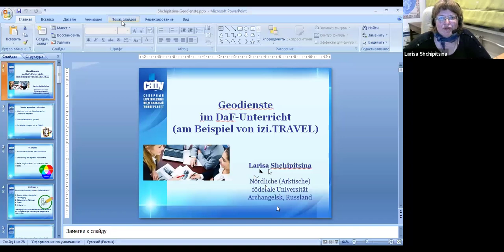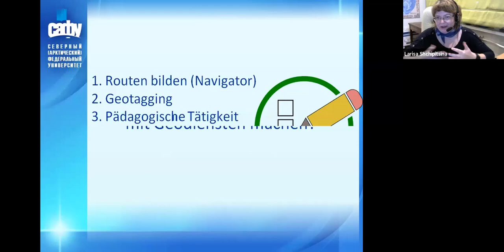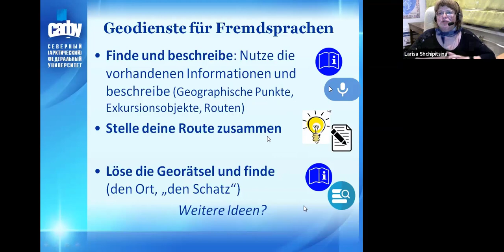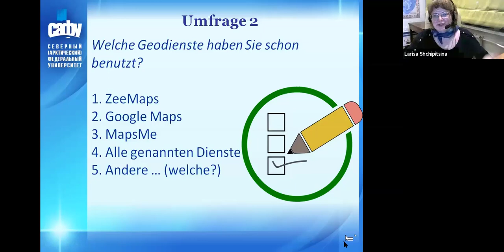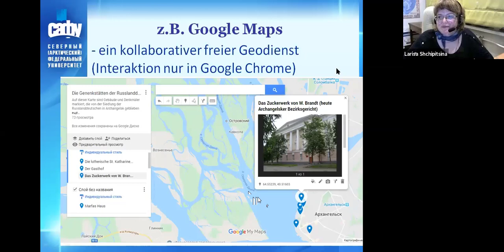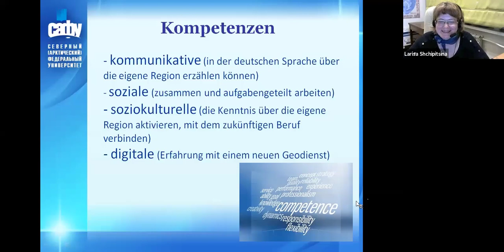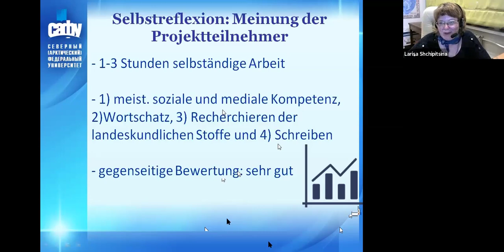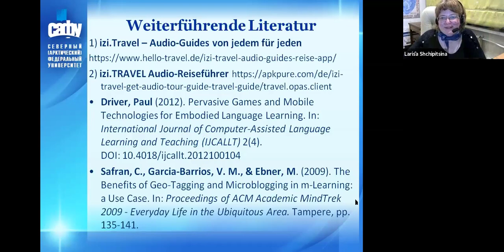Geodienste im Deutschunterricht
Geodienste im DaF-Unterricht

Die Geodienste bilden eine spezifische Art der Online Tools, die die Lerner komplex handeln lassen, für stetiges Interesse der Lerner sorgen und dazu beitragen können, die authentische sprachliche Umgebung zu schaffen. Sie helfen den Lernern sowohl ihre kommunikative als auch die interkulturelle und die medialen Kompetenzen entwickeln.
In dem Beitrag werden die möglichen Geodienste thematisiert, die die Lerner über regionale und landeskundliche Inhalte auf Deutsch kommunizieren lassen und somit zur Entwicklung der interkulturellen Kompetenz beitragen können. Als Illustration dient das Projekt in izi.Travel, in dem die fortgeschrittenen Lerner die touristischen Objekte der eigenen Region auf Deutsch vorgestellt haben.
Referentin: Larisa Shchipitsina, Russische Föderation
ist DaF-Lehrerin an der Nördlichen (Arktischen) föderalen Universität in Archangelsk, Russland,